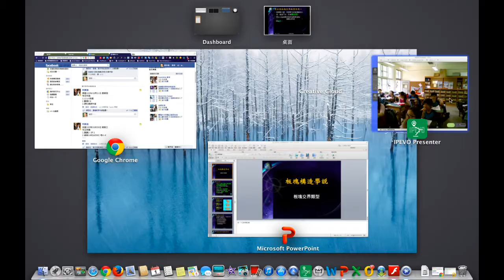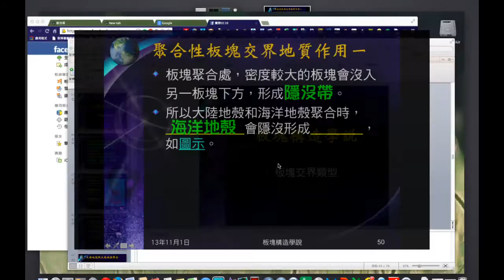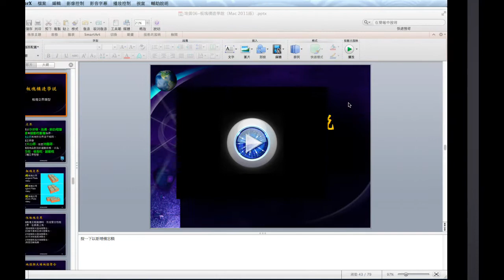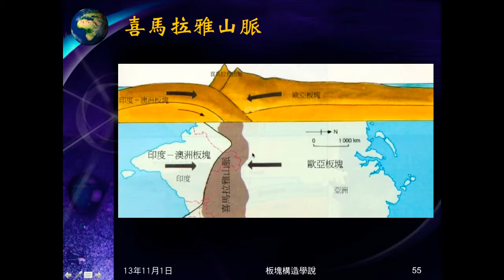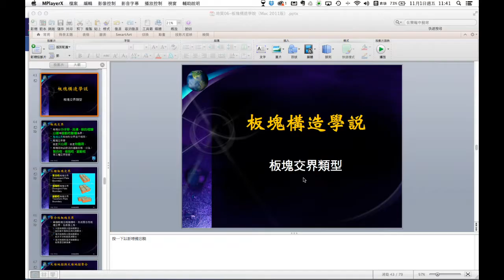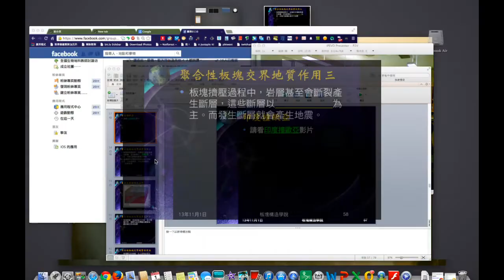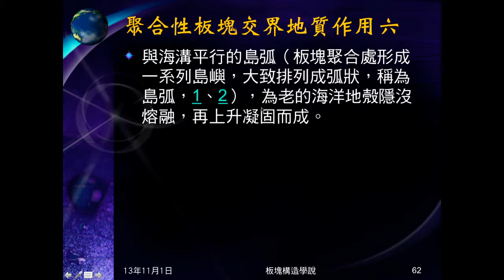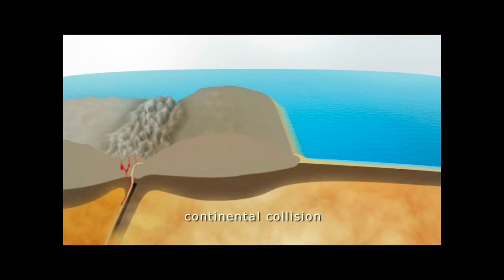102學年地科_板塊構造06：聚合性板塊交界地質作用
說明聚合性板塊交界上的地質作用。